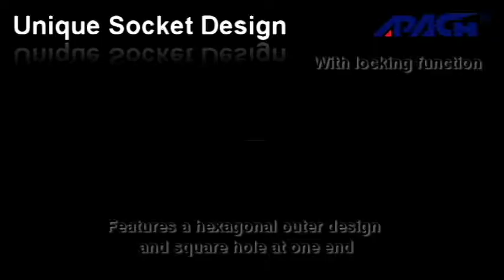APACH_Patented Product_Super Short Socket Set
APACH®, founded in Taichung, Taiwan in 1993, is a well-known worldwide pneumatic tool pioneer, innovator and manufacturer. With 25-year experiences, APACH® continues to carve one goal in mind – BUILDING FUTURES.

Who is APACH® building futures with?
By building reliable communications with APACH® partners, distributors, and customers, APACH® understands what they are looking and what triggers them to make the decision, which drives APACH® to be a leader in industrial air tool solutions.

With a strong Taiwanese supply chain and superior technology in metal and CNC machining, APACH® achieves not only customers’ needs, but exceeds the standards of quality. Likewise, APACH® embraces not just opportunities, but challenges and turns the challenges into success.

With decades of devotion in the industry, APACH® realized that a commitment to customer is not merely quality management, but to society. It’s our commitment to BUILDING FUTURES. APACH® has never stopped, and will not, to keep on striving to be better APACH®.